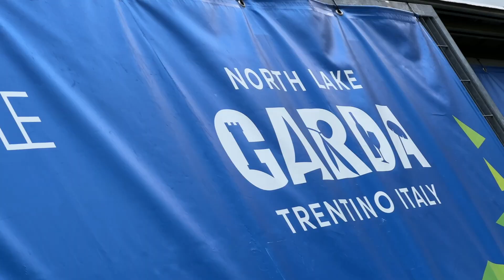2023 Formula Windsurfing Foil Worlds - welcome meeting